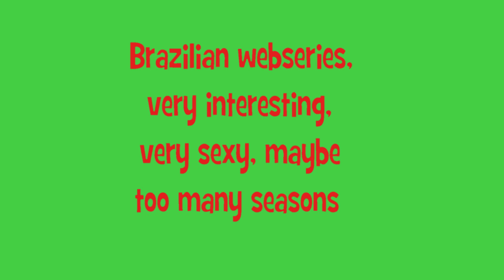top five lesbian webseries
top five lesbian series:
lsb, red, el contacto cero, notas aparte, anne+